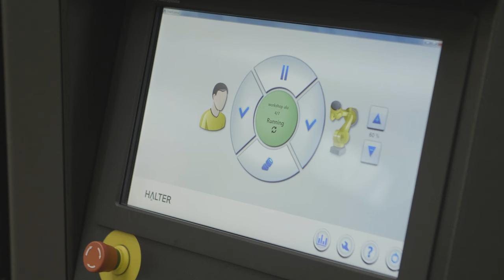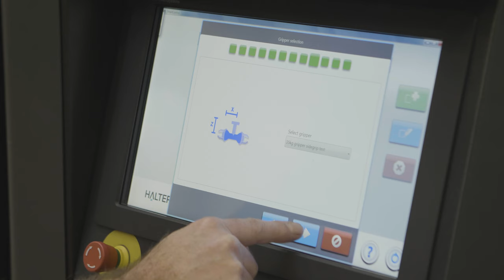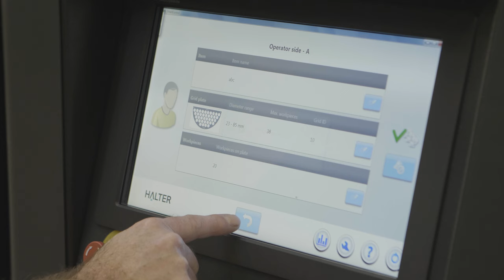HALTER SmartControl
Z tego filmu dowiedzą się Państwo o prostocie obsługi HALTER SmartControl.Do zaprogramowania HALTER nie jest wymagana znajomość programowania robota. Wystarczy kilka kroków i minut, aby zaprogramować nową serię .